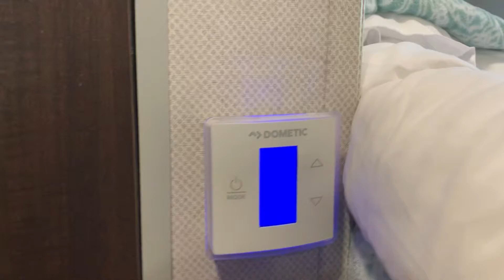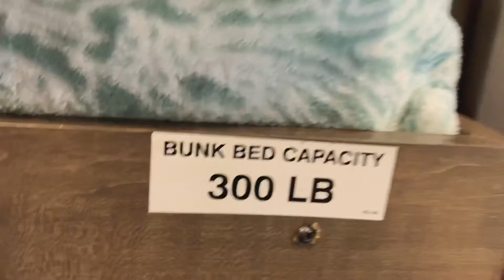360° Walk Through